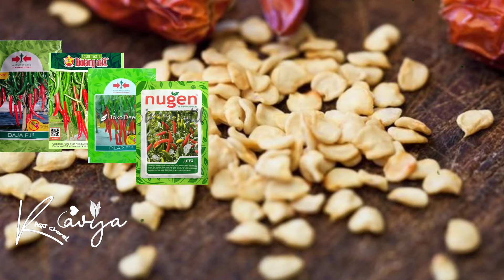Cara semai cabai di tray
media semai
1, Tanah yang Banyak Mengandung Humus · 2. Arang Sekam 3 , Pupuk Kandang kompos yang sudah jadi . Perbandingan Campuran 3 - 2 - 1